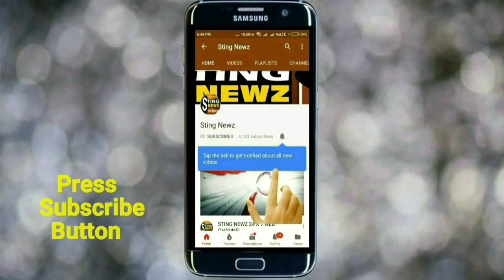দুধ কা দুধ পানি কা পানি হয়ে যাবে! NRC নিয়ে কেন এমন কথা বললেন বিজেপির ভারতী ঘোষ? শুনুন